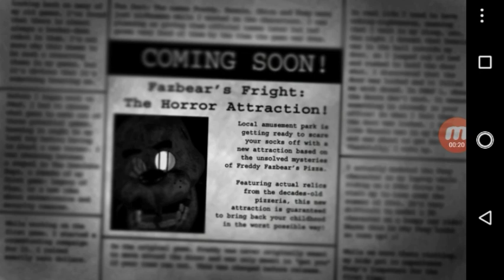FnaF 3 Gameplay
Here is the next game guys hope you like it cause I miss playing fnaf so much